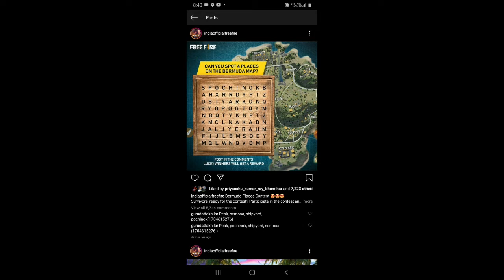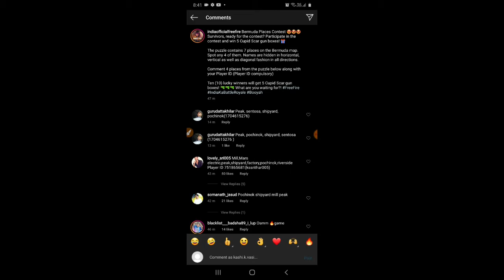Can you spot 4 places on bermuda map free fire new event / Free fire new event